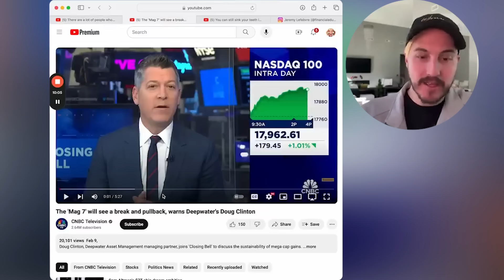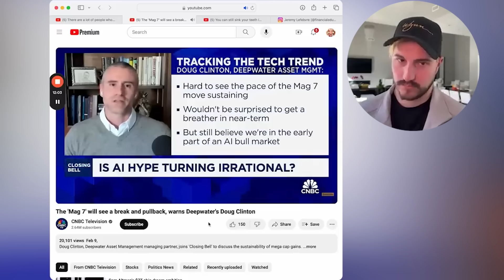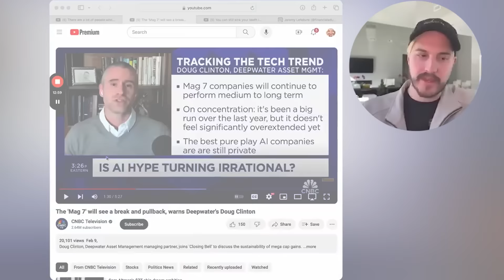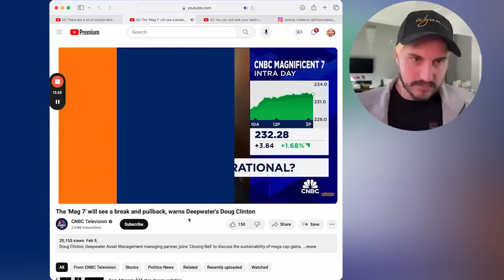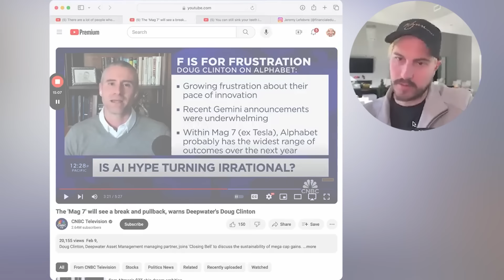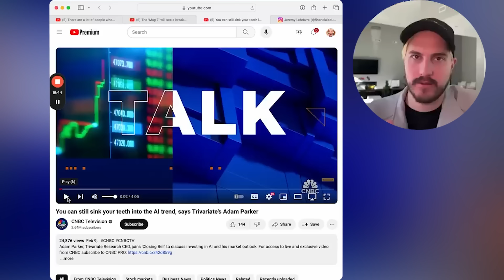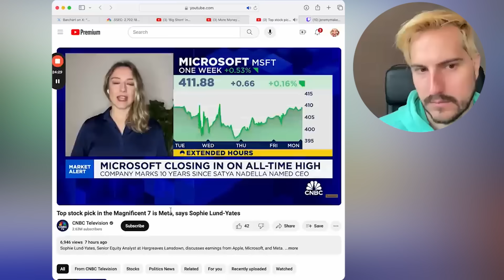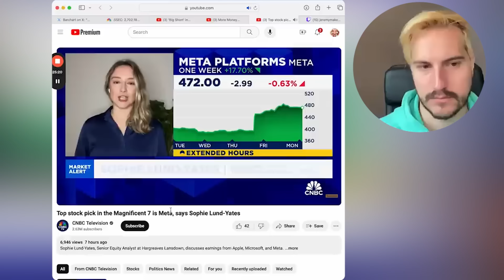🚨 Stock Markets About to go RED! 🚨